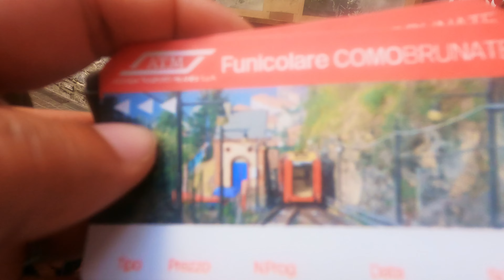An beautiful evening in Como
This video is on an evening in the beautiful Como. We went to see the Volta lighthouse with friends in the golden hour.